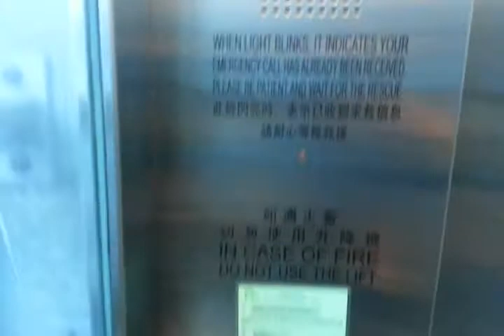KONE Monospace MRL Traction Elevator @Kwun Tong Ferry Bus Terminus Footbridge, Kwun Tong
Address: Kwun Tong Ferry Pier, Kwun Tong, Kowloon, Hong Kong
Year of commission: 2011
Lift No.FB1
Elevator maintenance: KONE Elevator
Capacity: 900KG - 12Persons
Via the floor: 2 (*G, 1)